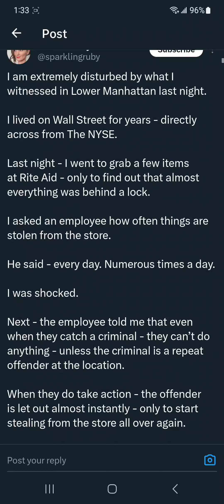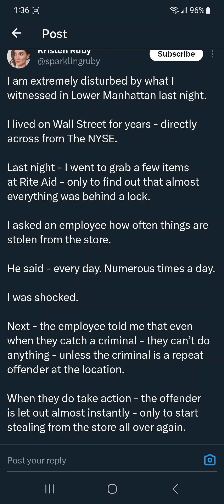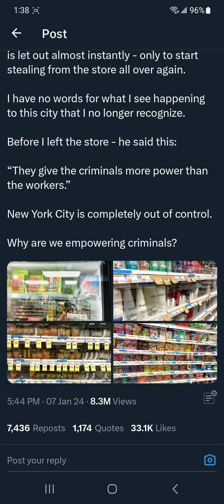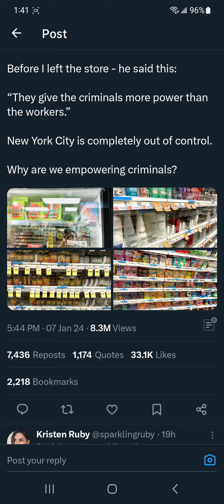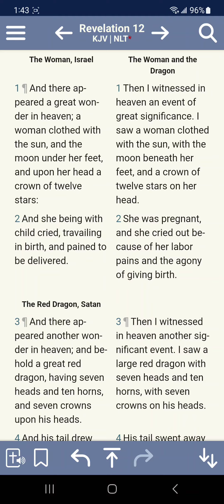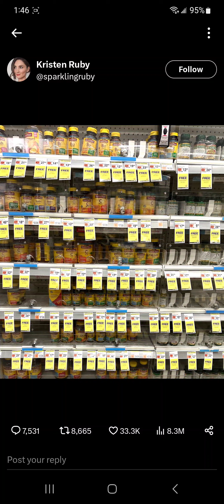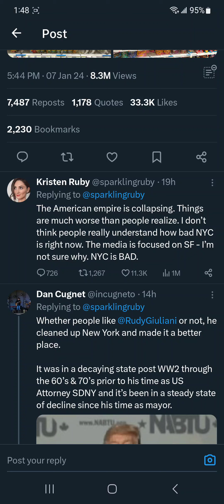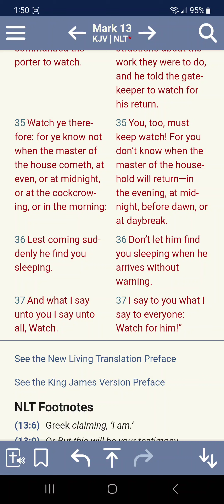THESE EVENTS ARE PREPARATION FOR THE M.O.T.B FULFILMENT